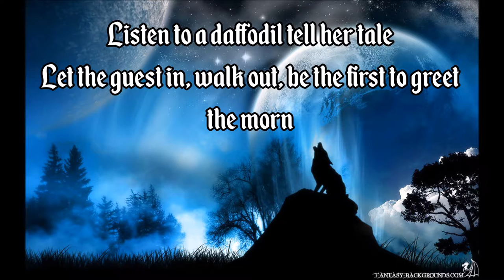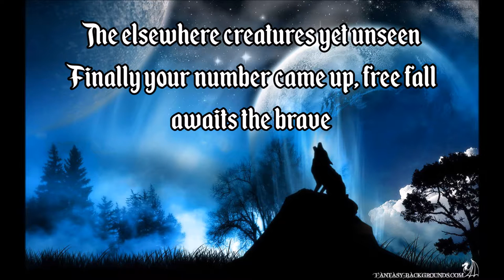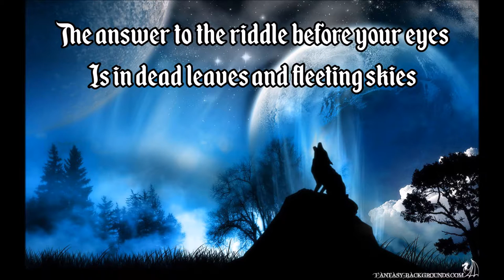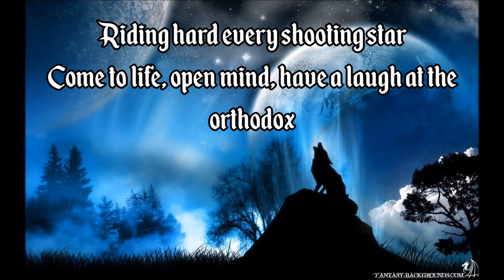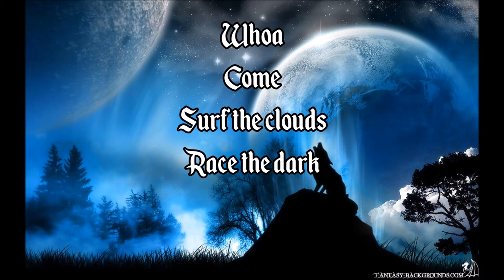Nightwish - Élan Lyrics EN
!!!READ DESCRIPTION!!!